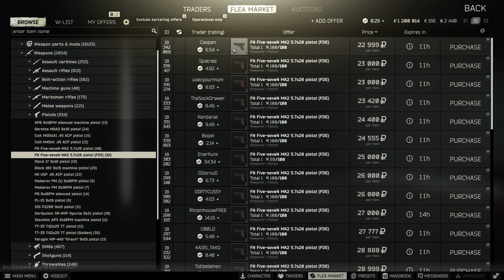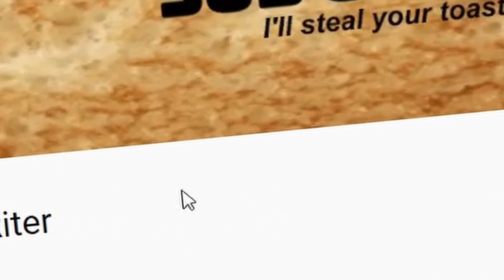I got even worse at Escape From Tarkov...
When I finished that dang quest and got worse at the game simultaneously...

I Sometimes Stream! -